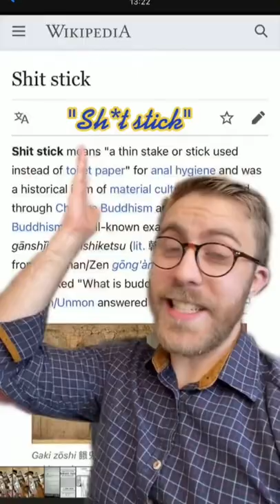How did people wipe their butts before toilet paper?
Normalize wiping your butt with the names of your enemies